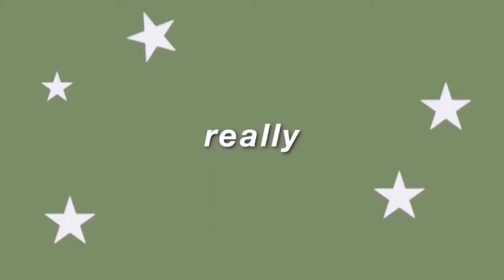I GOT MY DRIVERS LICENSE!! | Bloxburg | Lushelle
🎅 I crashed my car?! And i had to get a new liscence?? Watch to see what happens :)

The next vid will be better, i promise

🎄merry Christmas & watch in 1080p!🎄